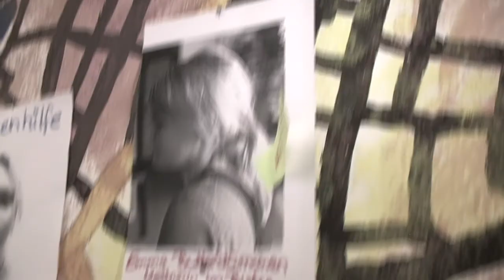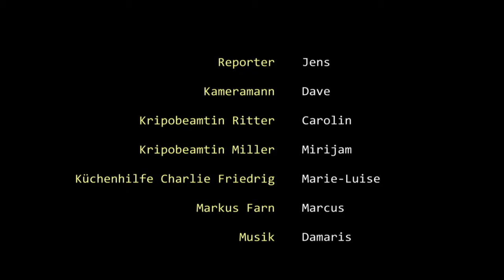Chemnitz: F&S - 9.Lüge²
Von den Machern der bekannten Heckert Soap 2010 kommt jetzt ein neues Spektakel der Unterhaltung. In satten 15 Folgen präsentiert sich die aktuelle Krimi-Comedy-Soap "friss und stirb" rund um den verrückten Todesfall im Bistro „ZAUBERHAFT".